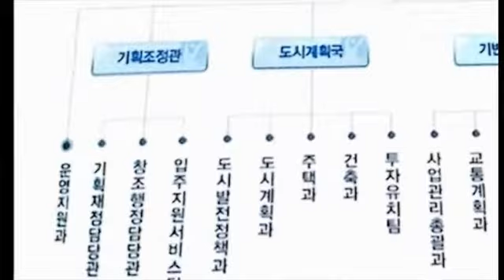[행찾사] 행복도시를 위해 달리는 행복청 사람들 탐방 시리즈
행복도시의 현장을 전해주는 행.찾.사!!
행정중심복합도시(행복도시)를 만들기 위해 항상 뛰고 있는 행복청 사람들의 이야기를 들어봅니다.
그럼, 행복청 공공건축추진단의 공공청사기획과를 만나보시죠~